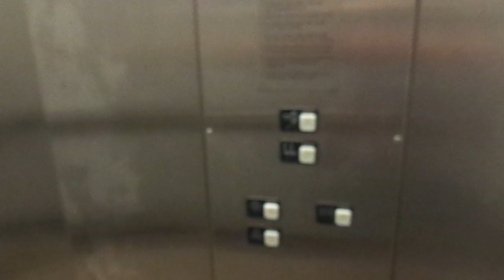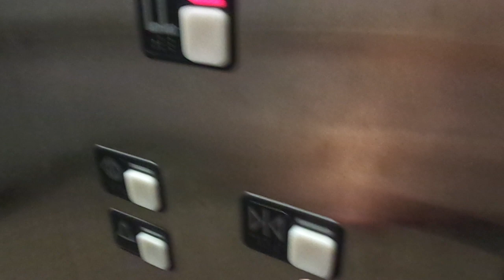Schindler Hydraulic Elevator - Walnut Hills United Methodist Church - Urbandale, IA